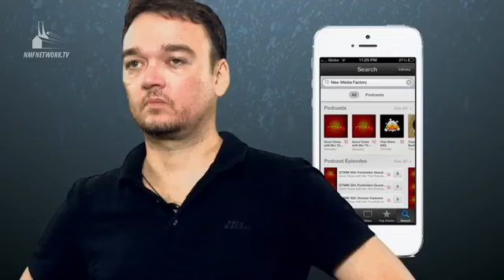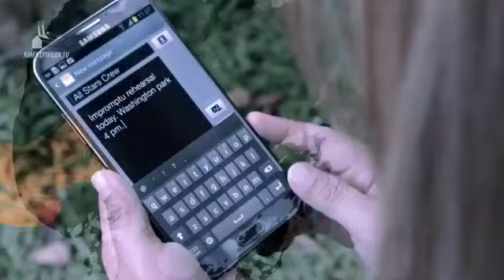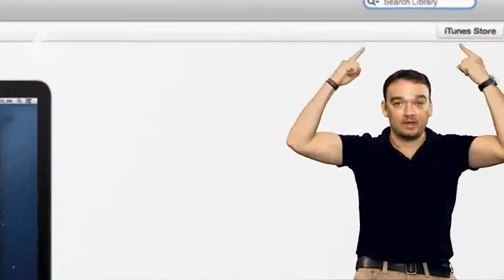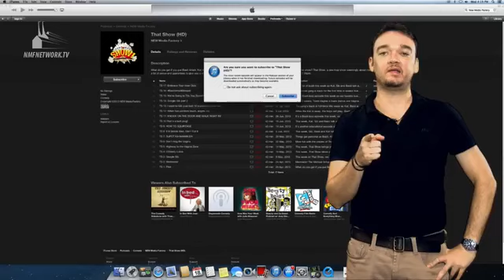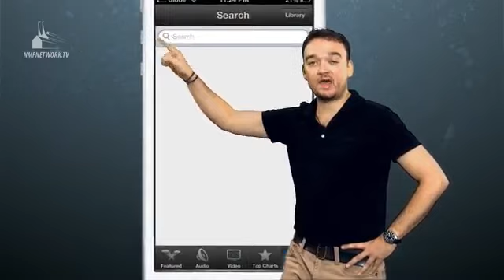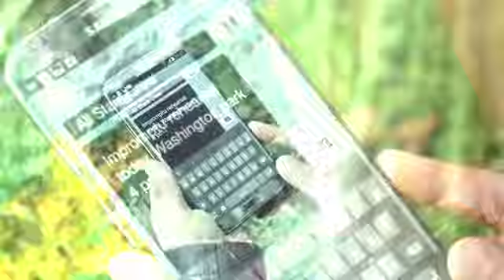GTWM S02E147 - Forbidden Questions - Mo vs. Kat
It's Gumatay versus Alano in an epic battle of wits and courage as they race to 40 in another episode of Forbidden Questions. Bianca Valerio and Tin Gamboa dish out the questions as Mo and Kat make it an episode for the ages! Find out if you are Team Mo or Team Kat on this episode of the podcast.

Follow Kat Alano on Twitter: @katalano

Follow Tin Gamboa on Twitter: @suzy899